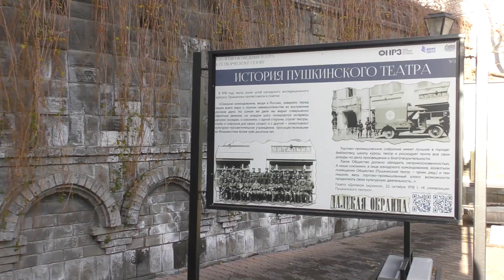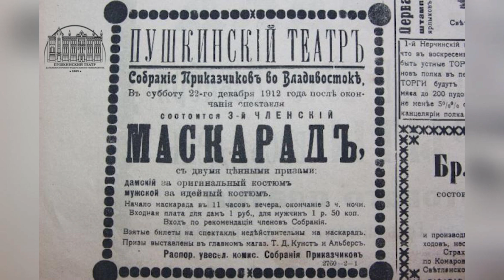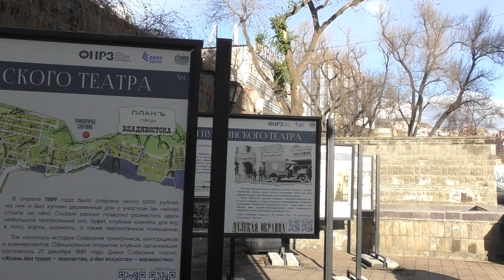ПУШКИНСКИЙ ТЕАТР ДВФУ | Выпуск #1. История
В первом выпуске мы решили рассказать об истории Пушкинского театра ДВФУ. В этом нам помог директор театра — Александр Иванович Вовненко, который поделился своими взглядами на развитие памятника культуры и проекты, реализуемые им в последнее время.

Вы узнаете из первых уст о том, как и зачем был создан театр, какие трудности пришлось преодолеть на пути его создания, а также об основных миссиях театра.

Мы хотим выразить свою благодарность Александру Ивановичу и команде Пушкинского театра за предоставленную возможность взглянуть изнутри на работу театра.

Подписываетесь на телеграм канал театра, чтобы быть в курсе всех мероприятий

Погружайся в историю Пушкинского театра вместе с нами! Будем рады поддержке и приятным комментариям ✨